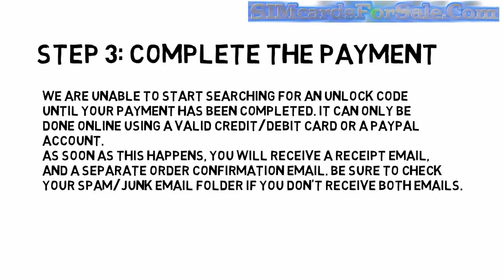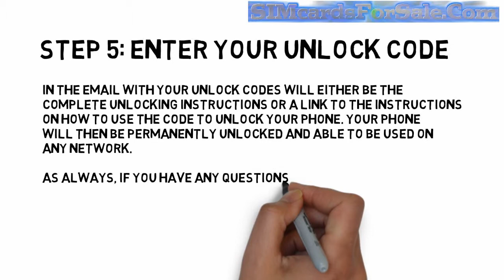How to unlock a phone | SIMcardsforsale.com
Video about How to unlock a phone | SIMcardsforsale.com
How To Unlock A Phone by unlock code and use it worldwide with all GSM sim cards including AT&T, T-mobile, Orange, Rogers, Bell, O2, Three, Vodafone, Claro, Verizon and any other GSM carrier.

How To Unlock A Phone regardless of which brand it is, including Samsung, iPhone, LG, HTC, Huawei, Alcatel, Motorola, Nokia Lumia, Xperia or any other phone in the market. Unlock A Phone using this video which shows you step by step how to do it.

How To Unlock A Phone tutorial which works a 100% of the times using your IMEI to generate the Unlock code also known as Network Unlock Pin.